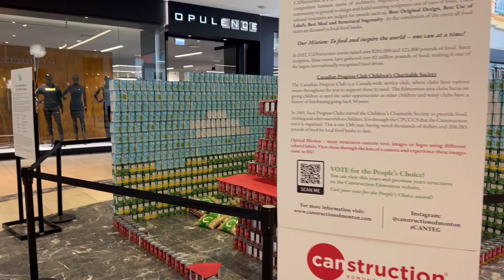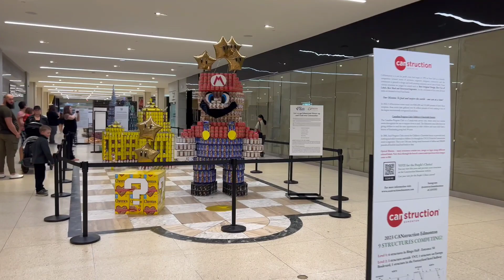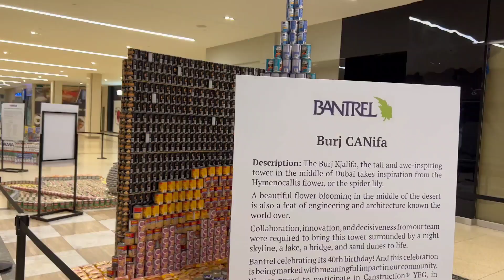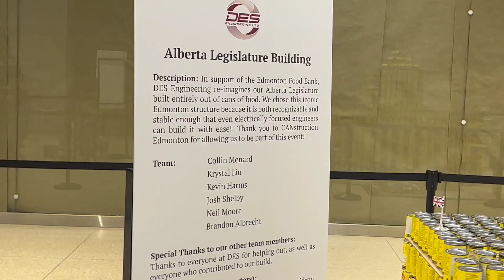CANSTRUCTION Edmonton 2023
Hey everyone,

The 2023 CANstruction event is the 13th annual campaign in benefit of the Edmonton Food Bank

This year it is in West Edmonton Mall, from sat MAY  6 to MAY 13.

Do visit and appreciate the effort of participants.